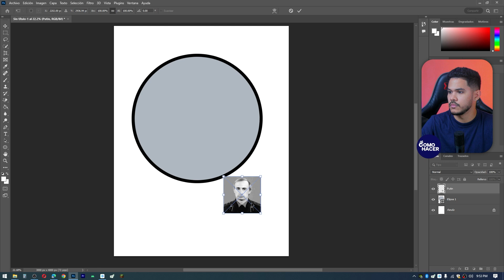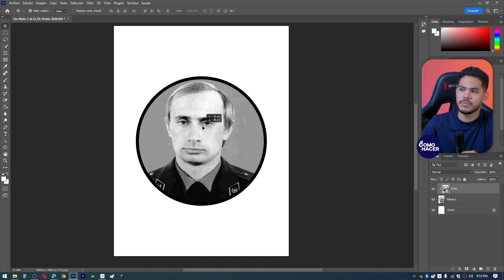🖼️​ Cómo Insertar una IMAGEN DENTRO DE UN CÍRCULO en Photoshop ⭕​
Descubre cómo dominar una de las técnicas más útiles y creativas en Adobe Photoshop: ¡insertar una imagen dentro de un círculo! En este tutorial paso a paso veremos cómo recortar y posicionar tu foto perfectamente en un marco circular, dándote un resultado impecable y profesional. Ideal tanto para principiantes como para expertos en diseño gráfico que buscan refinar sus habilidades. . ¡No te pierdas estos trucos que transformarán tus proyectos y composiciones gráficas!